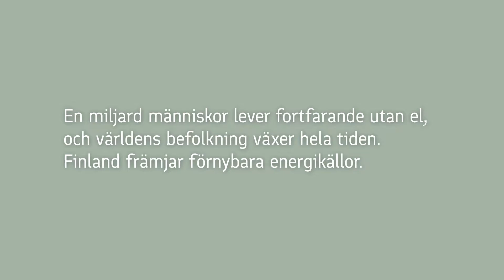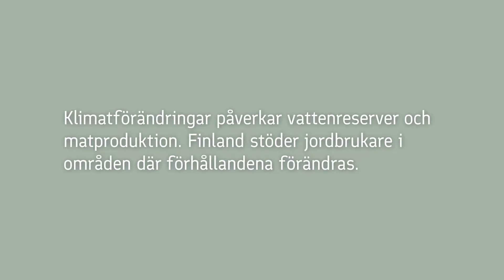Utvecklingssamarbetets resultat: klimatarbete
Klimatförändringen kräver åtgärder i hela världen. Finland stöder utvecklingsländernas åtgärder för att bromsa klimatförändringar och anpassa sig till dem. I Kenya energieffektiva spisar minskar skogsavverkningen för ved och de negativa hälsoeffekterna av vedeldning. Vindkraftsparken vid Turkanasjön är den största i Afrika.